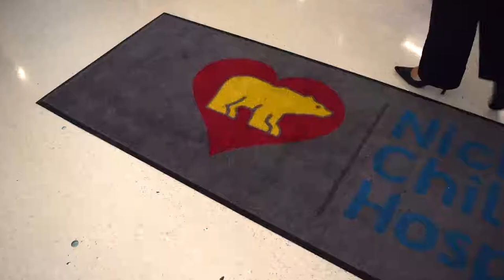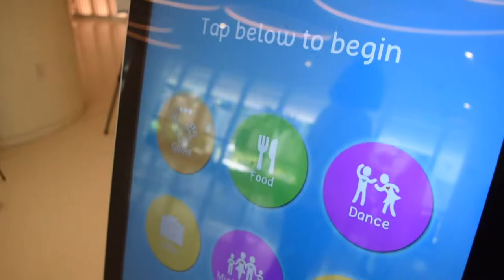2018 Viajando de Pelos Miami / Terapia asistida con animales